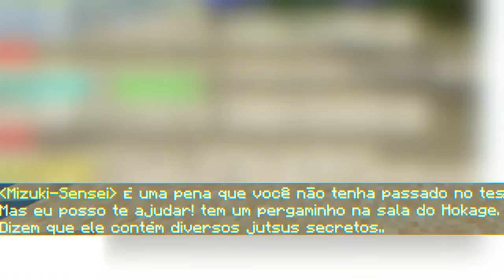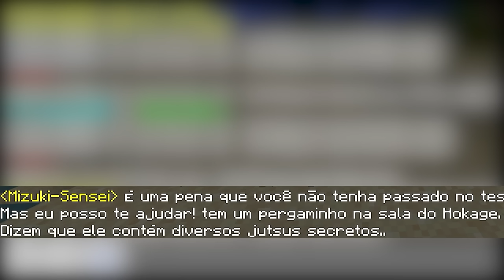SOBREVIVI 100 DIAS no NARUTO MINECRAFT!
No vídeo de hoje eu vou sobreviver a 100 dias no Minecraft Naruto!